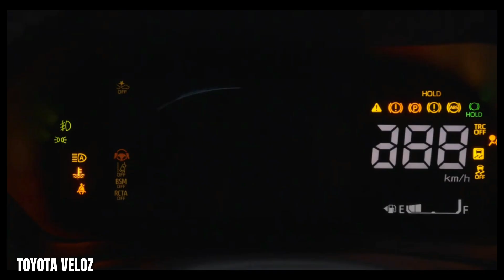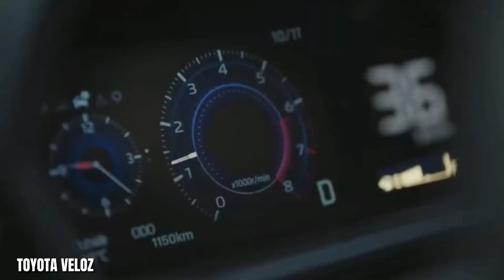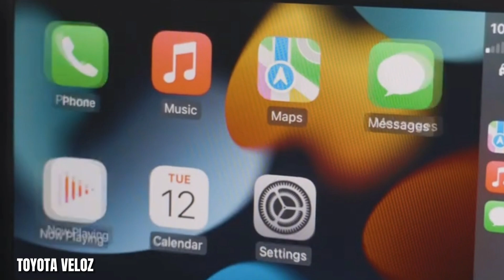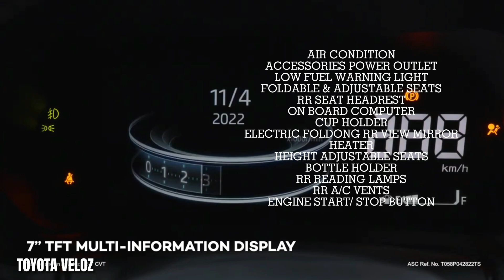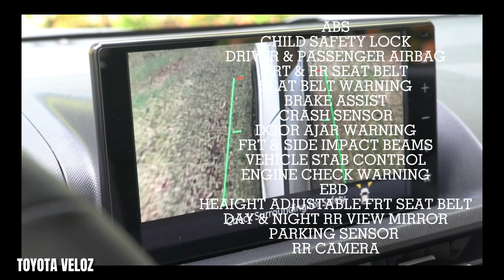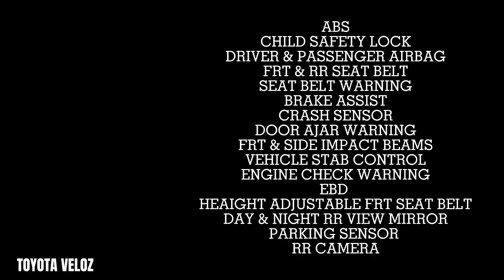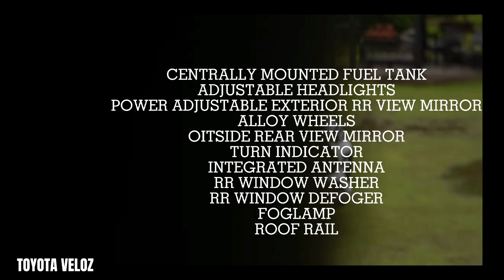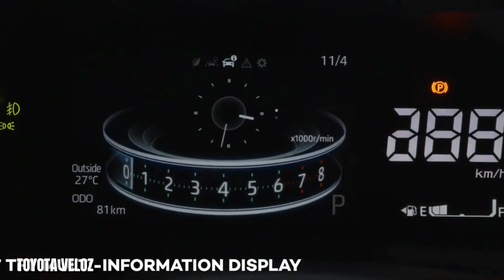NEW TOYOTA VELOZ 2022 | ANG PINAKA UPGRADED NA UNIT NI TOYOTA MUST KNOW THE ADVANTAGE !!!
TOYOTA VELOZ

The Toyota Veloz is the brand's entry into the 7-seater subcompact crossover SUV segment in the Philippines. It shares much of the same design as its Avanza stablemate but comes with a much bolder front fascia and along with more technologically advanced safety features. Just like its MPV sibling, the Veloz is powered by a 1.5-liter naturally aspirated gasoline engine that sends power to the front wheels via a CVT. It is available in two trim levels and is being marketed by Toyota as being an ideal vehicle of choice for young professionals and those who are starting a family.

NEW TOYOTA

NEW VELOZ

NEW TOYOTA VELOZ